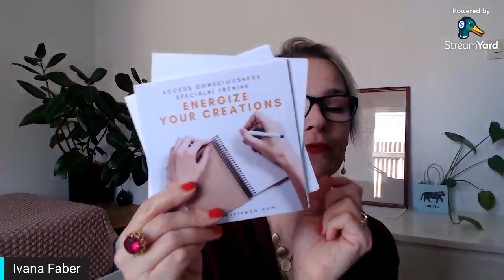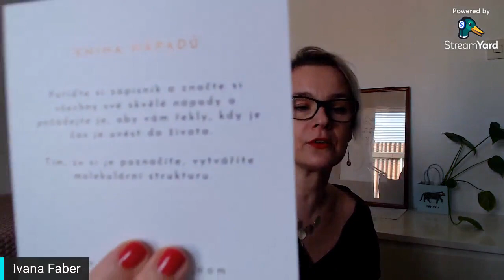Tvorba bez odporu